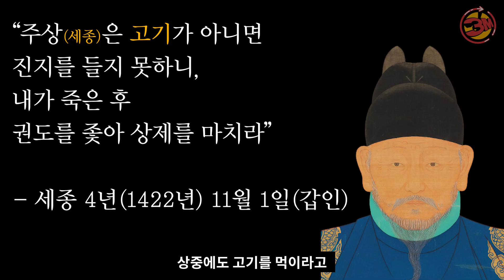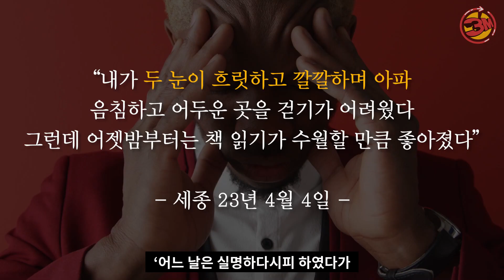세종대왕이 근력 운동을 했다면 조선의 역사는 어땠을까? [3분만/ep4]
존경하는 위인에
절대 빠지지 않는 세종대왕과
나의 공통점이 있다?